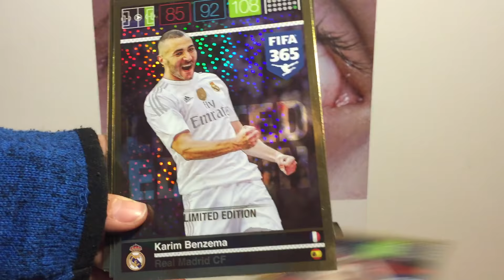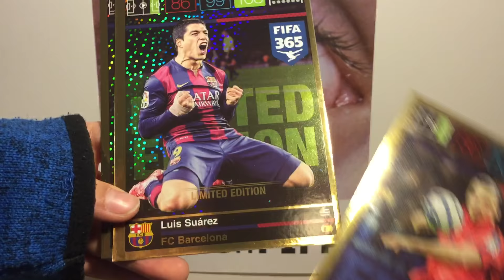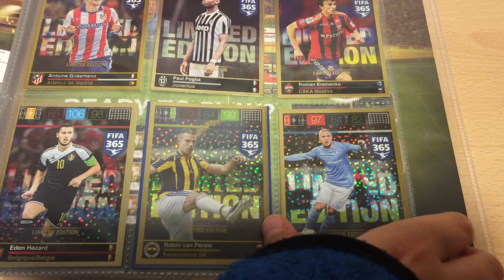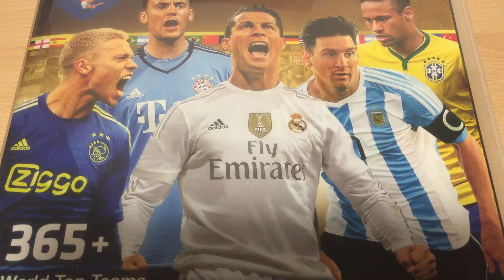:) Moje 39 LIMITEK z kolekcji Panini FIFA365 :) i będzie więcej!!!